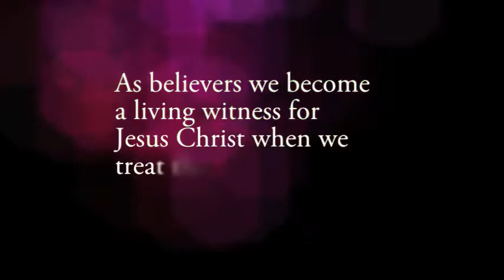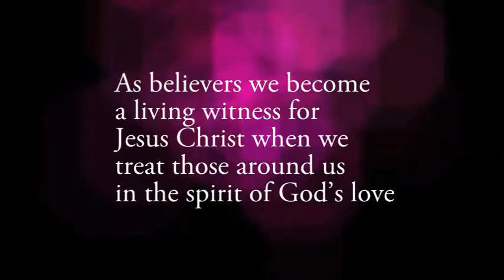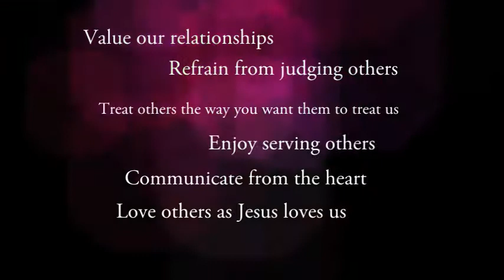40 Days of Love, Trinity Church Promo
Here is a church promo video that I put together that advertises a six-week study program.